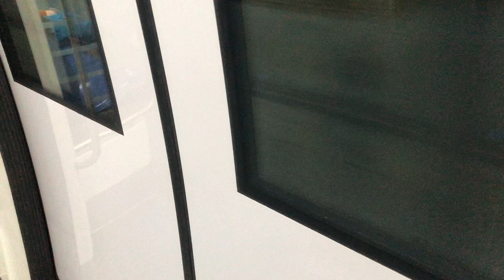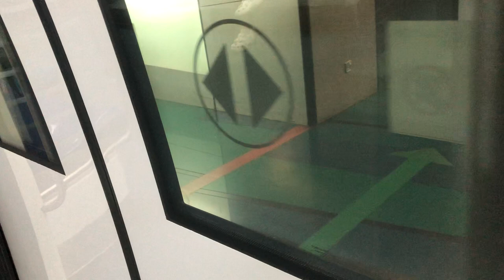[PM Peak From Marina Bay] SMRT CCL C830 825 Alstom Metropolis Ride from CC4 Promenade toCC8 Dakota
Filmed on 20 Sep 2021
Train: C830
Model: Alstom Metropolis
Set: 825
Ride: CC4-CC8
Destination: 9 Harbourfront
Depot: Kim Chuan